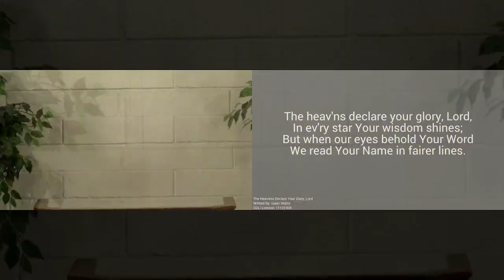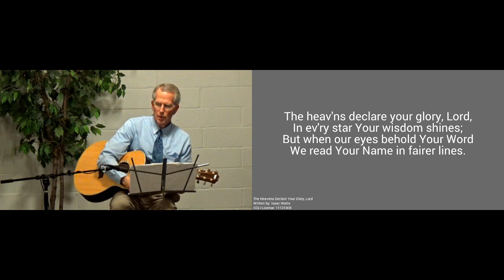230305pm - Without Excuse - Romans 1:20